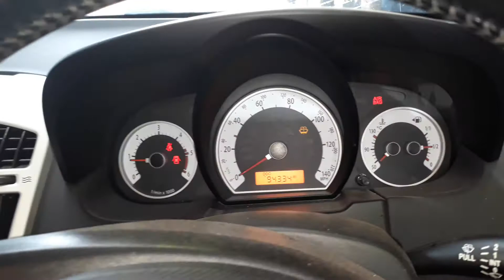V2951 ДВС (Двигатель) Kia Ceed 1.6crdi D4FB